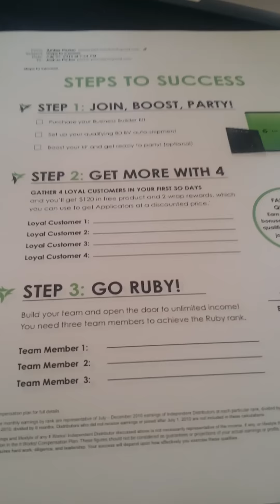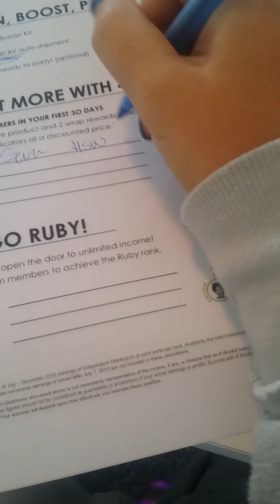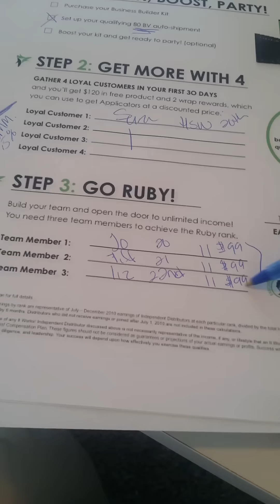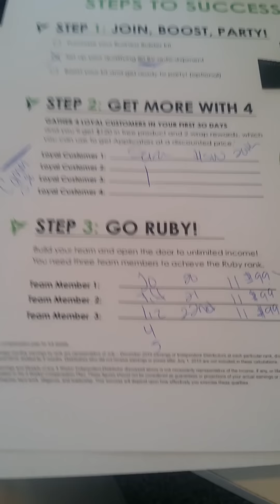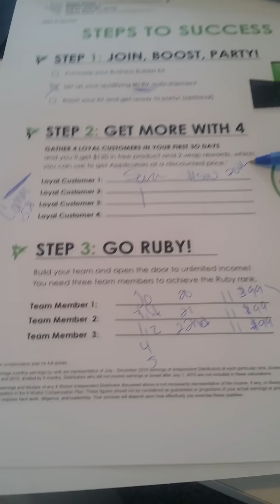How do you gather $500 every month in the business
Leadership isn't always pretty(excuse the no makeup and bad hair) but when people are eager to learn, its gotta be shipped!
This is exactly how  ive built a 6 figure income in less than 3 years.